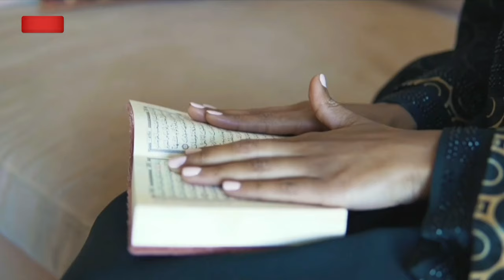খুশির ঈদ কবে এইমাত্র জানালো সৌদি আরব | 2024 Eid Festival | ঈদ ২০২৪